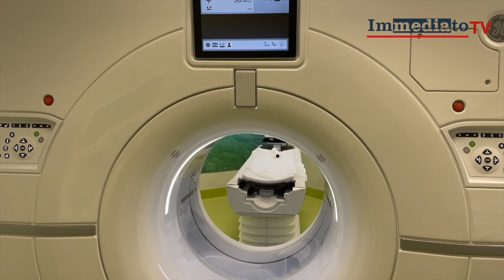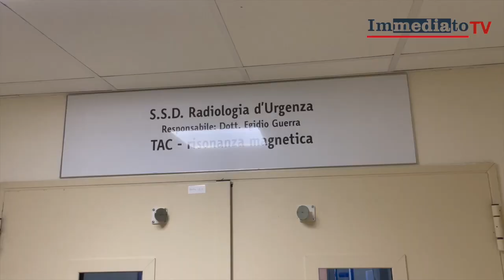Robot e AI in Pronto soccorso: "Foggia radiologia d'urgenza più avanzata in Puglia"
Il responsabile della struttura: "Non credo ci sia in Puglia una concentrazione di tecnologie di questo livello"